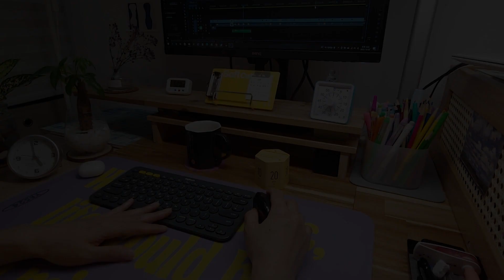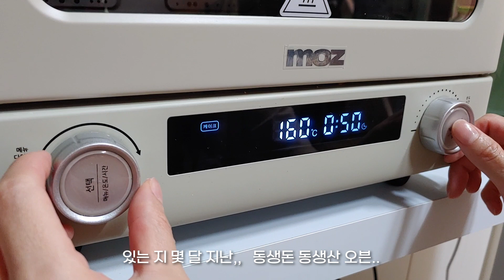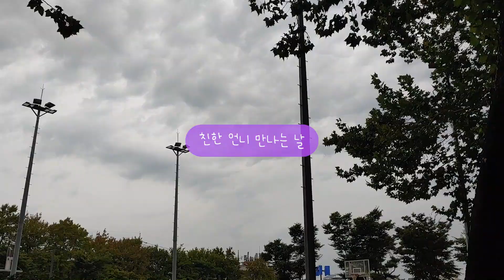vlog 사라진 월요일 휴무 아쉬워~ | 짜게 식은 콩나물국밥, 덜 익은 아보카도비빔밥 ;; | 패스츄리와 크로와상으로 생크림빵 만들어 먹방하는 자취브이로그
안녕하세요~
지난 2주 내내 월요일 휴무가 있는 덕에
월요일에 영상 업로드를 할 수 있었는데요..
앞으로 설까지 공휴일이 없는지라,,,
수요일에 영상을 올리게 되었습니다.

최근 친한 언니와의 만남에서 먹었던 패스츄리 피자!
제 입맛에 안성맞춤인 터라 바로 패스츄리 생지를 주문했습니다.
덤으로 크로와상도 구매했네요 ㅎ
시중에 과일 박혀 있는 생크림빵이 비싸서 직접 만들어 봤는데요.
막상 도착하니 너무 쁘띠한 사이즈였던 크로와상으로 인해
'어떻게 해야 하나?' 고민하다가,,
크로와상을 찌부려 뜨려 생크림을 얹혔다는 썰,, ㅋ
빵을 워낙 좋아라 하고, 생크림도 맛있어서 결과적으로 맛있게 먹었습니다^^

친한 언니와는 정말 오랜만에 만났는데요~
역시나 함께 보낸 시간은 즐거웠고, 일상에서의 소소한 행복감을 느꼈습니다.
2차로 들렀던 오픈한 지 얼마 안 된 빵집 까페에서는
빵과 커피를 마시며 이야기를 나누었는데요.
각종 빵의 비주얼은 최상이었지만 맛에서는 전원 모두 '맛은 왜 이래?' 할 정도로
극과극인 경험을 하고 왔습니다 ㅎㅎ

추신: 콩나물국밥에 생계란을 넣을 시 꼬옥 뚝배기에 담으세요!